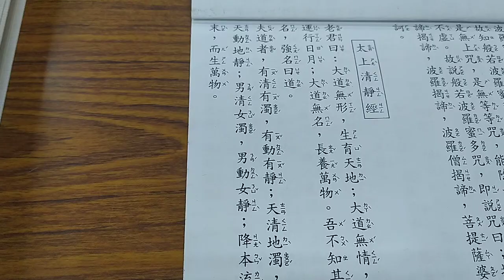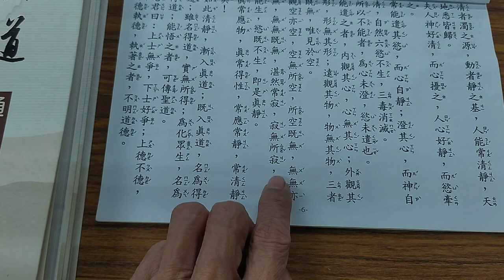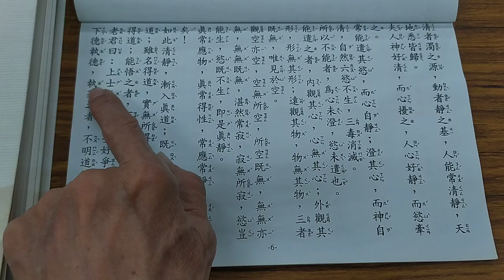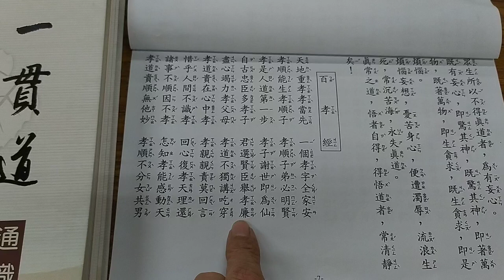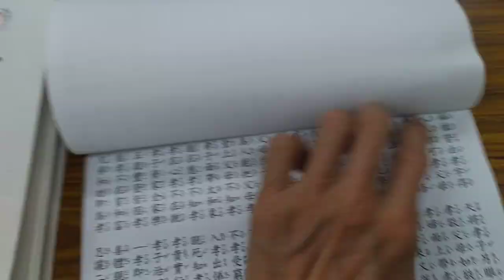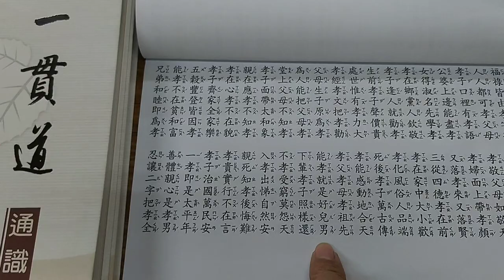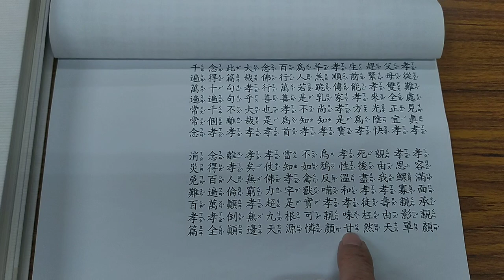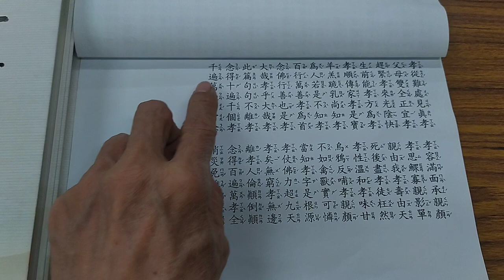VID 20230105新營和誠單位讀經班朗讀#清靜經#百孝經（閩南語發音） 204033